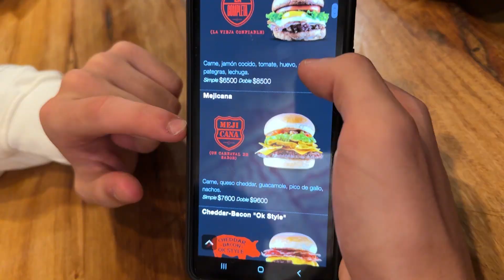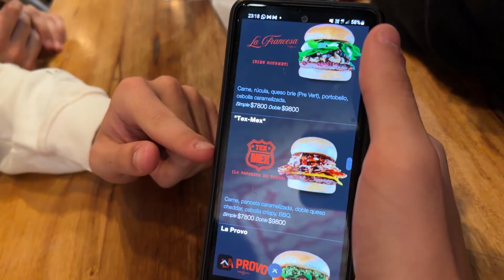vamos a LA HAMBURGUESERIA ¿la MEJOR de MDQ?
que onda gente aca les dejo el capitulo 3 de mdq, donde visitamos la playa, una hamburgueseria de MDQ y la noche termina dando un giro y terminamos saliendo de fiesta.

Videos nuevos los Viernes a las 6pm horario Argentina

Si lees esto sabe que te quiero mucho S2